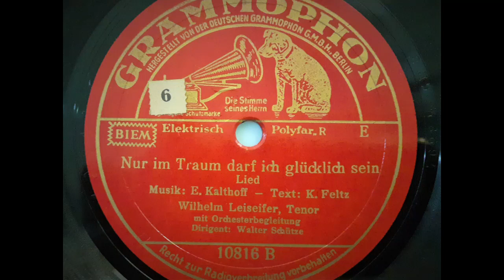Wilhelm Leiseifer "Nur im Traum darf ich glücklich sein" 1938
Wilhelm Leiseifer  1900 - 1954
Ehemaliger Radiotenor aus dem Rheinland, heute fast in
Vergessenheit geraten. Wen es interessiert, es gibt zu diesem Sänger ein sehr schönes Porträt auf dem Kanal
Klaus-Richard St